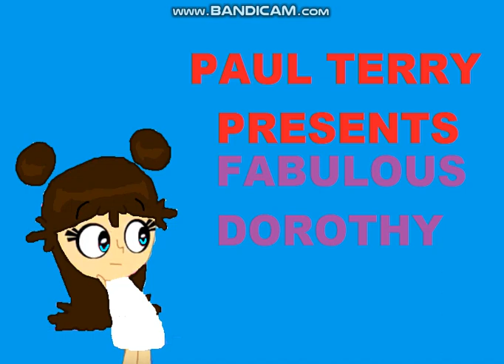Fabulous Dorothy (1945) Opening Titles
Fabulous Dorothy is a 1945 cartoon produced by Terrytoons and distributed by 20th Century Fox. It marked the first appearance of the studio's newest cartoon star Fabulous Dorothy.

During the development of this short, one artist did made a test drawing of the character to Terrytoons founder Paul Terry. Paul Terry liked it and worked on the cartoon. The short was successful, so Paul Terry started to build a cartoon series on the character.